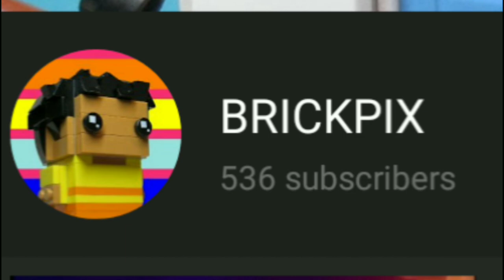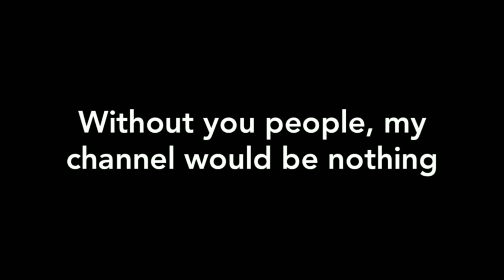BRICKPIX 400/500 subs special | The Contest Results